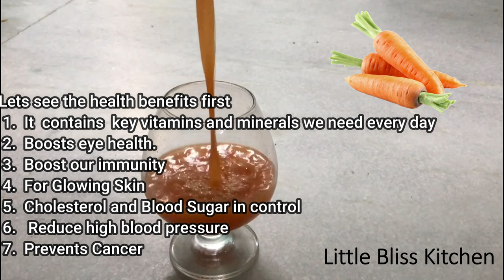Carrot Ginger Juice | Immunity Booster | Fight Corona | Benefits of carrot juice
Carrot is good for health, when combined with ginger the benefits boosts up . Prepare this immunity booster juice and enjoy its benefits. Eat and drink healthy and fight corona.